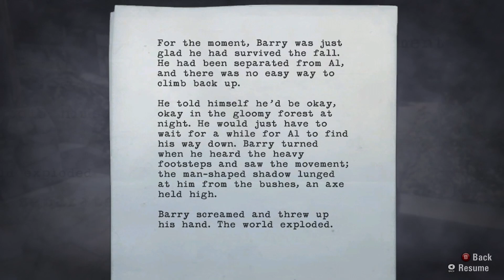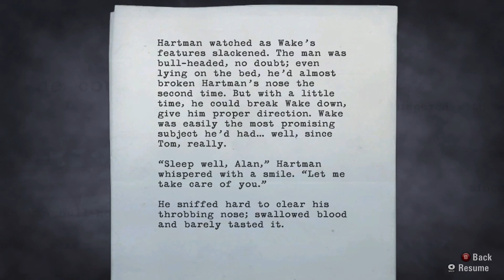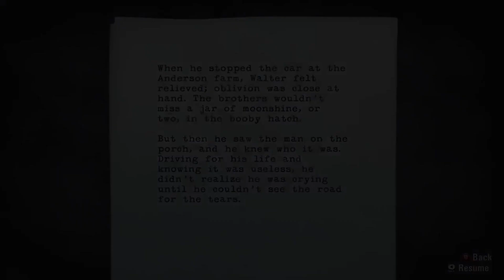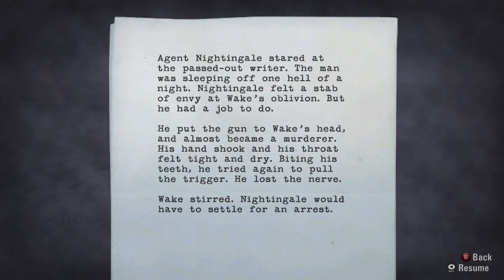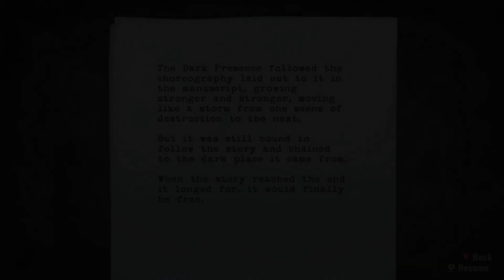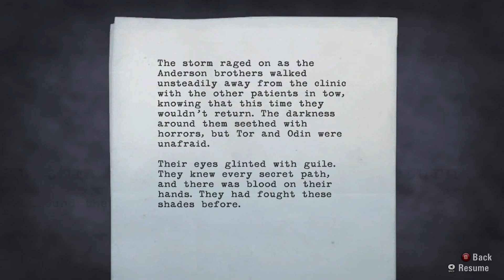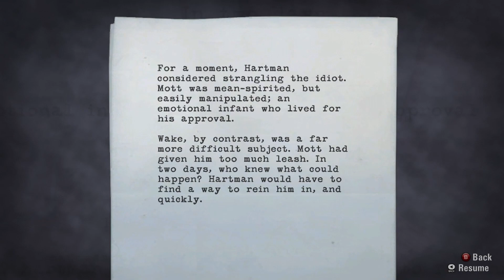Lost In The Woods (Sneak Plays Alan Wake part 11)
There's trees and that's all i know and see.

Also, If you know already, Alan Wake 2 has released recently and i am waaaaay too late in posting this playthrough. But hey, i had fun with this game and the footage is edited and ready to go. So i hope you enjoy this playthrough of me playing the funny flashlight game. Be sure to leave a little like and a comment if you had fun watching me become confused by the writer man.